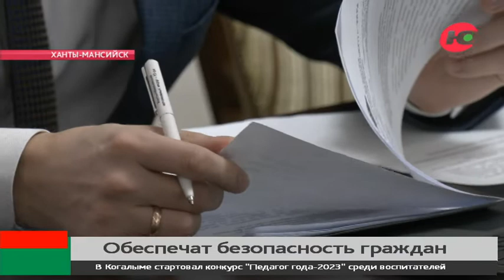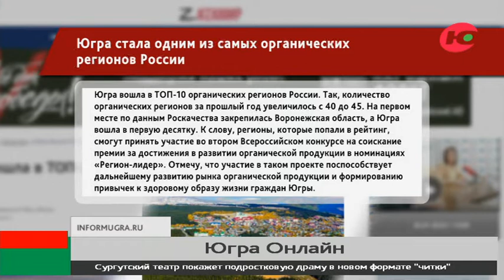Новости 27.01.2023 11:00